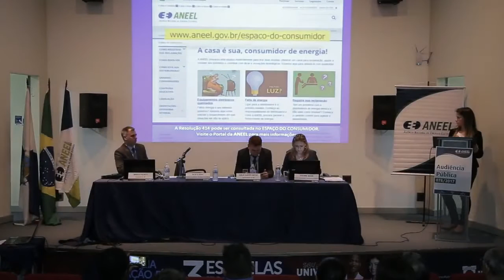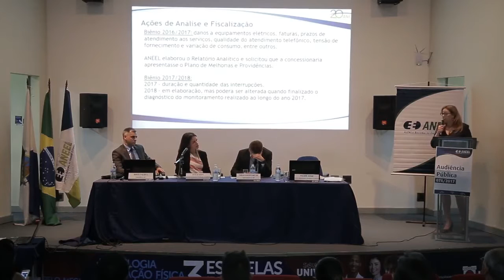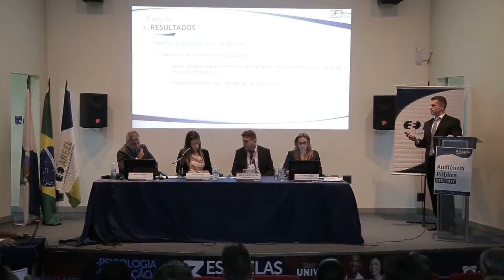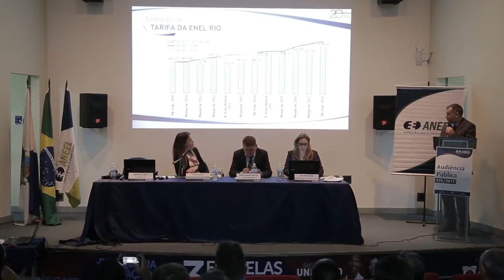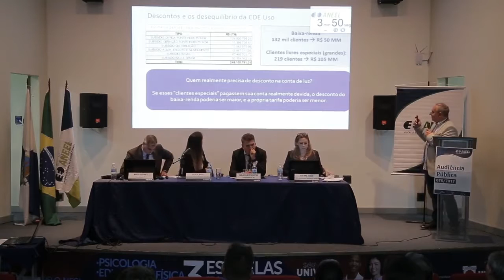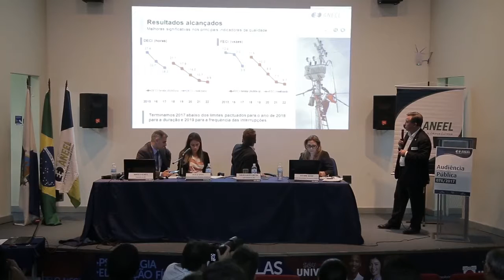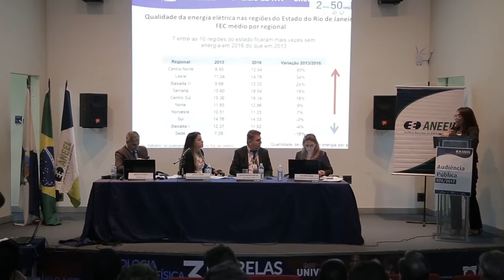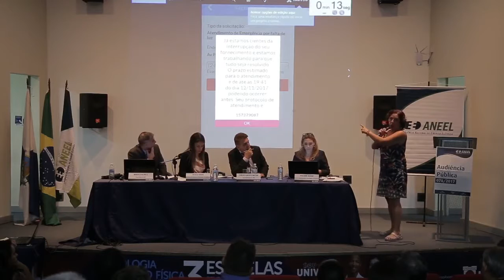Audiência Pública ANEEL 078/2017 - Revisão Tarifária Enel RJ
Sessão Presencial da Audiência Pública 078/2017, realizada pela ANEEL em 18/01/2018 no Auditório da Universidade Salgado de Oliveira (Universo), em Niterói – RJ.

Tema da audiência pública: Quarta Revisão Tarifária Periódica da Enel Distribuição Rio - Enel RJ, a vigorar a partir de 15/03/2018, e definição dos correspondentes limites dos indicadores de continuidade de Duração Equivalente de Interrupção por Unidade Consumidora - DEC e de Frequência Equivalente de Interrupção por Unidade Consumidora - FEC, para o período de 2019 a 2023.